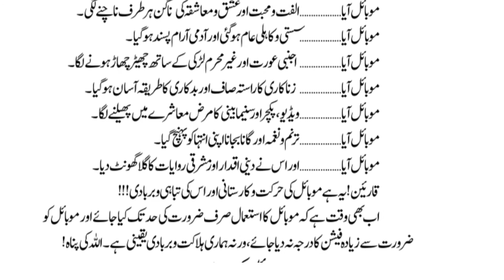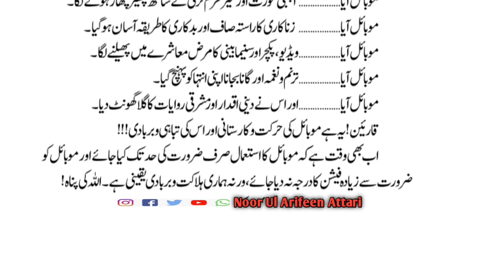Mobile Phone Ka Wabal | موبائل فون کا وبال